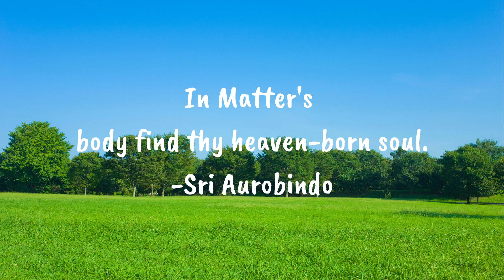Inner Guidance Series 30